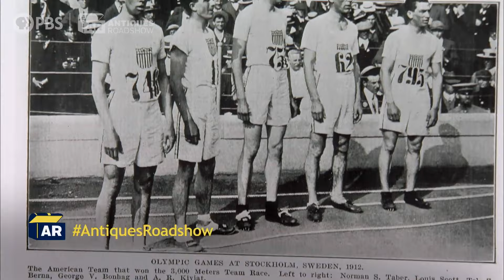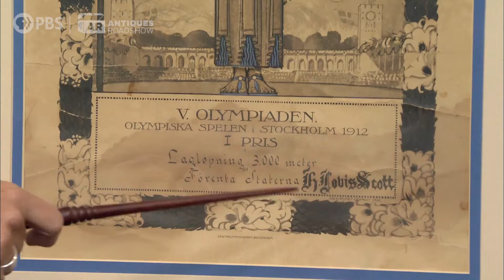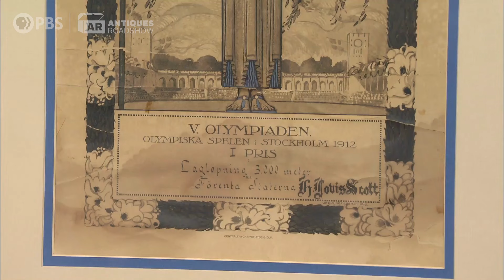1912 Stockholm Olympics Memorabilia | ANTIQUES ROADSHOW | PBS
Did you know General Patton -- or "Georgie," as he was known to this ROADSHOW guest's grandpa -- competed on the Olympic pentathlon team? Hear the full story and learn more about this 1912 Olympics collection that includes a poster, patch, and certificate.

Stay current with the latest previews, videos, and more from ROADSHOW each week by signing up for the AR Extras newsletter